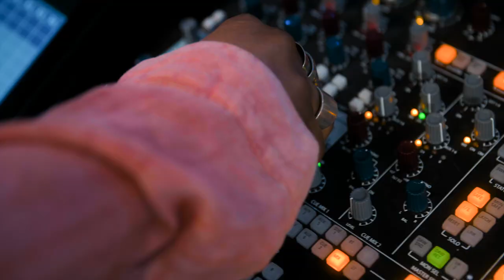BLACK GUY WHITE GUY x 808 BEACH x ANELISA LAMOLA: U Try Livin' [Official Music Video]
Video Director - @theballadoftoninho
Producers - @isabel.steuble_johnson & @vanessalaurabrown
DoP - @lbfilms_
AC - @davide_scalenghe
Gaffer - Alex Cullen
BTS photographer - @louisatratalos
Runner - @tallylovesotters

Editor - @luketapley
Colorist - @ellasorylcolour
Graphics - Rohan Rege
Sound Mix - Dan Pugsley
Production company - @local_filmworks

Music Produced, Arranged and Mixed by 808 BEACH (John “J-C” Carr and
Bill Coleman) and Black Guy, White Guy (Kwame Kwaten and Gil Cang)
Featuring Anelisa Lamola
Additional vocals and vocal arrangements by D.A.C.K. a.k.a.
Danny Madden, Audrey Wheeler-Downing, Cindy Mizelle
and Keith Anthony Fluitt with Elisabeth Troy

Written by Kwame Kwaten, Gil Cang, John Carr, Bill Coleman
and Angelos Skordos
published by Copyright Control (PRS), Copyright Control (PRS), John Carr (PRS),
Everyday Is Christmas (BMI), Obey Your Master Music (ASCAP)

Recorded at Gil Cang London Basement Studios;
Bass Hit Studios, NYC by Dave Darlington
Mixed by 808 BEACH (John “J-C” Carr and Bill Coleman)
Executive Producers/A&R: Kwame Kwaten and Bill Coleman for Ferocious Talent, Peace Bisquit and Red Hot
Production Coordination: Angelo “Pepe” Skordos

**Lyrics:
“U Try Livin’ (Pressure)”
Taxes.
Mortgage.
Rent.
Right around world
No…
Finance
equal violence.

All I see is battlefields
Pushing people to their knees
(to their knee)
More to life than struggling
I need to dance. I need release.
(I need. I need. c’mon!)

Ain’t no joke when you ain’t got no money
(Ain’t got no money)
U Try Livin when there’s no milk and honey
Life ain’t funny, baby
(Ya ya ya yaaaaa)
Ain't no joke when those bills keep on coming
Water ain’t runnin'
U Try Livin’ when you ain’t got no money
(aahooh ohh ohhh)

Bills.
On Capitol Hill
Get my money end of the week
Pressure.
Stress.
No rest.
Trying to be the best
(Oh)

(Ain’t got no money)(oooh ohh ohhh)

(aahooh ohh ohhh)

Just wanna be free
money don’t get me down
U Try Livin

U Try Livin

U Try Livin

Free money don’t get me down
U Try Livin

U Try Livin
U Try Livin
U Try Livin
(aahooh ohh ohhh)